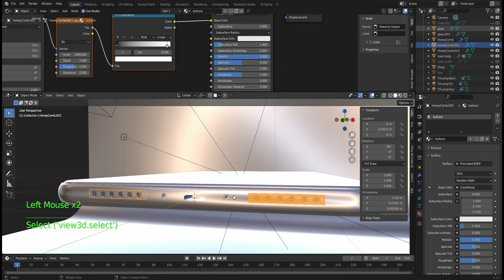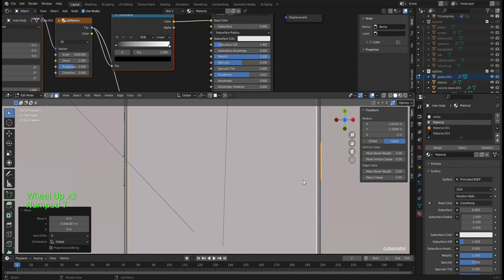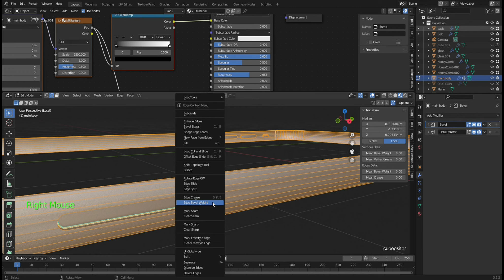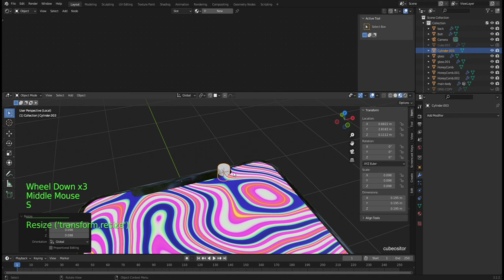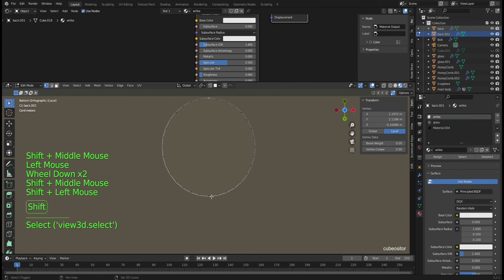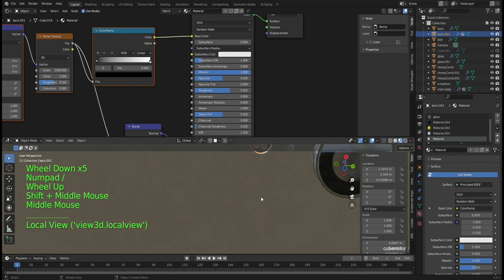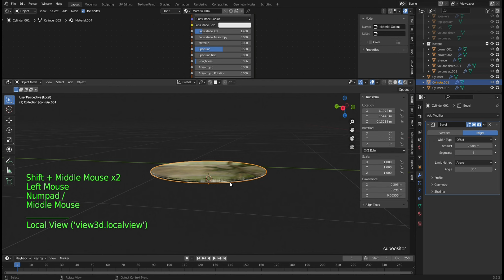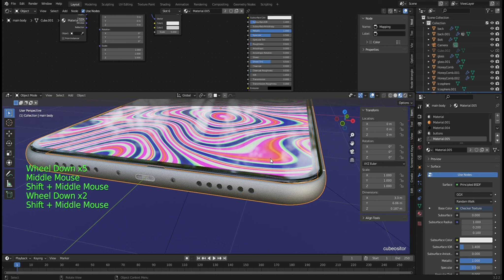3D iPhone in Blender Part: 3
The last part of how I made a 3D model of an iPhone in Blender.